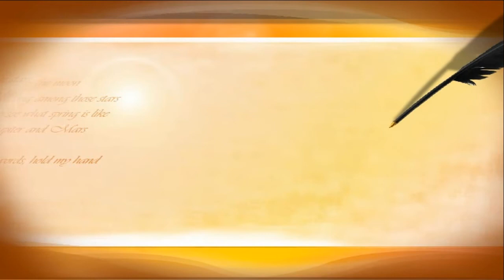Playmobil Mannschaftswagen Reifen wechseln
German Toys

Kids, Cocuk, Kinder, Cars, Araba, Autos, HotWheels, Speedcars, Polizei, Hubschrauber, Helikopter, Bunte Autos, Police Car, Playmobil, Lego, Polis